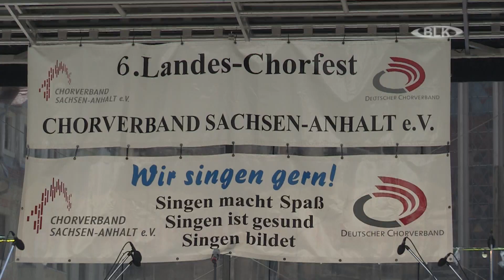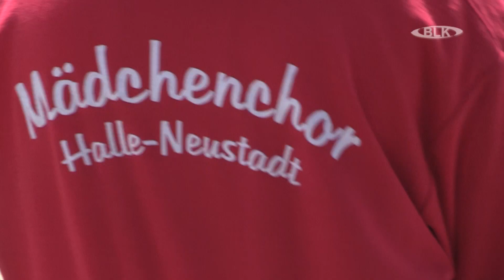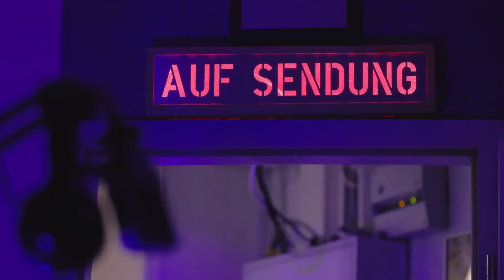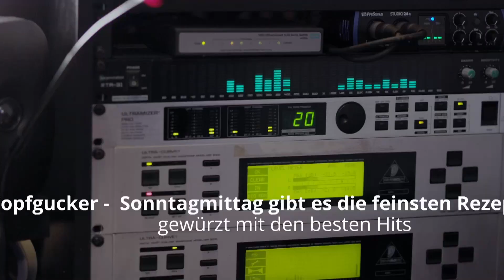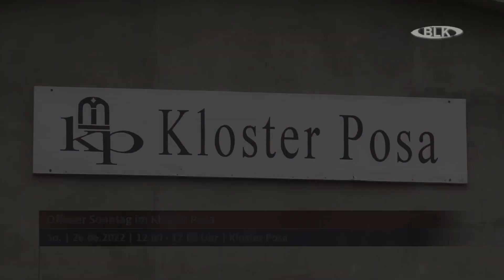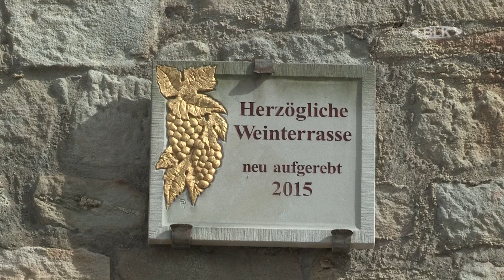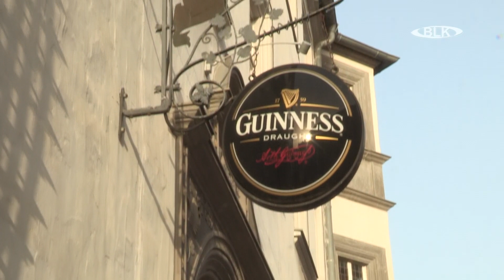Sendung "BLK Regional" vom Dienstag, 21.06.2022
in dieser Sendung:
Landeschorfest in Weissenfels / Verkehrsmeldungen / Brand in Naumburger Hotel / Tipps zur Unternehmensnachfolge / Veranstaltungstipps / Wein-Nacht in Weißenfels / Sportergebnisse vom Wochenende